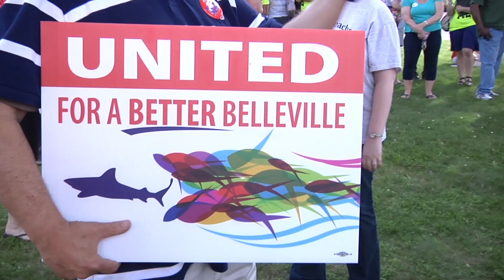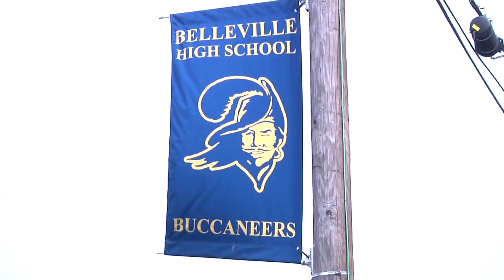Rally for a Better Belleville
On Monday, June 23, Belleville Education Association (BEA) and community members came out to "Rally for a Better Belleville" and joined the call for quality education for students and fair labor practices for teachers and staff.